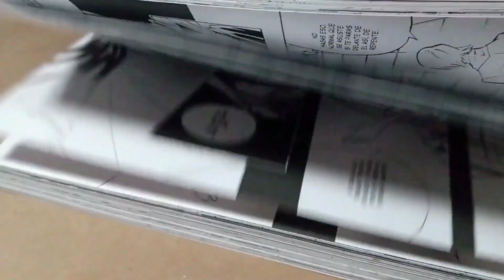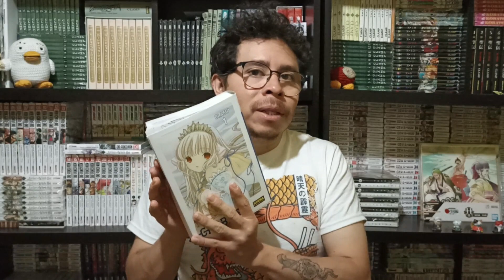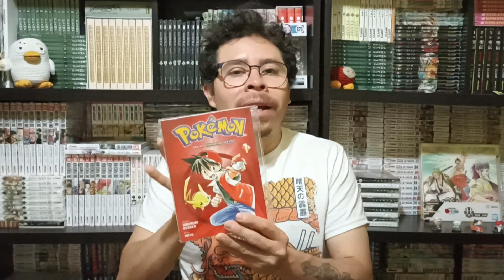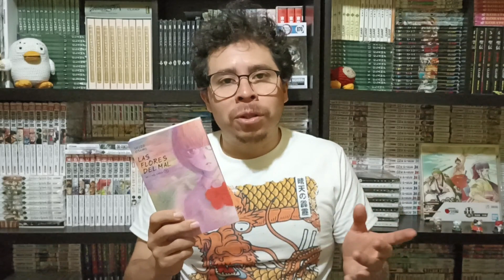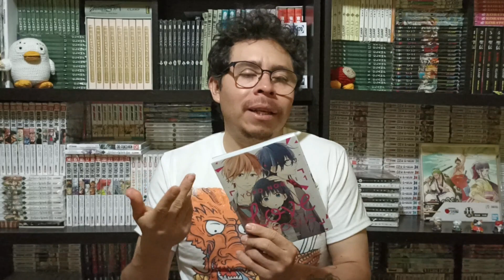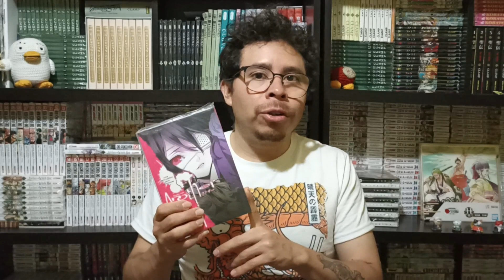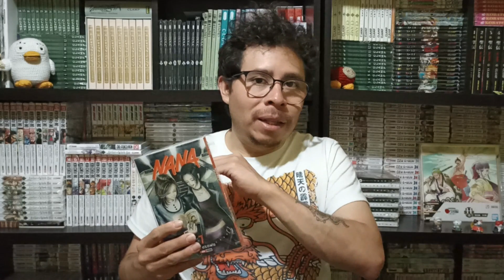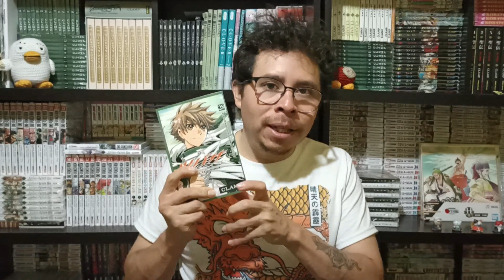MANGA TAG UN MES, UN MANGA ~ MangaTubersMex | Kurabu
Regreso con los videos de la iniciativa MangaTubersMex en esta ocasión con un nuevo tag que habla sobre los mangas licenciados o leídos este año, para cerrar con broce de oro.

Muchas gracias 😋.